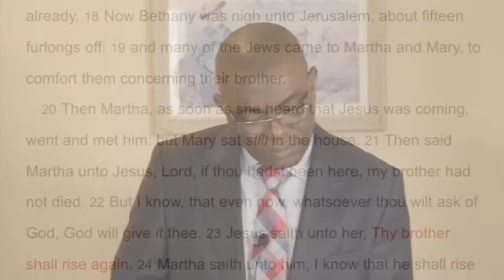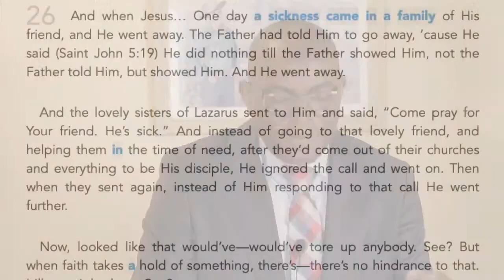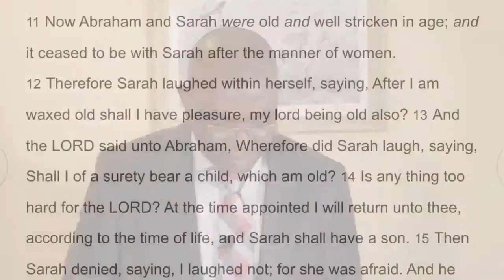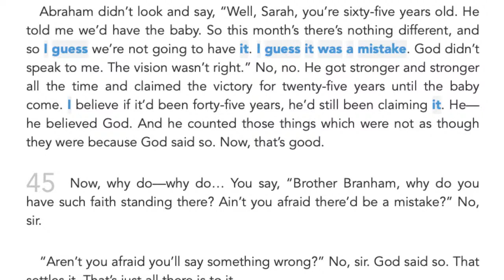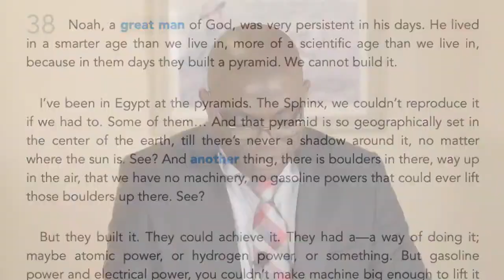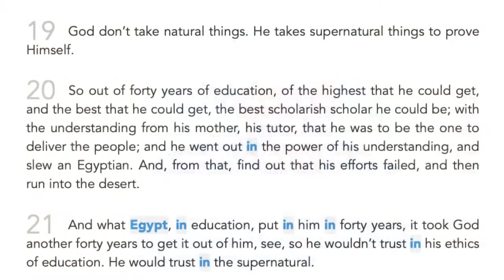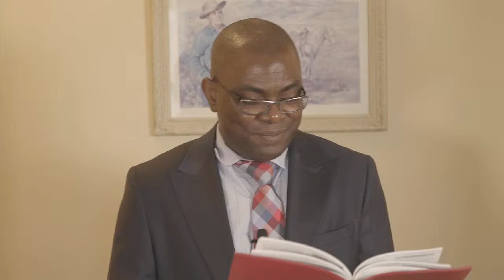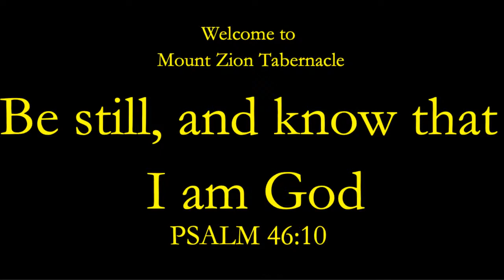If Thou Hadst Been Here By Boris N | Mount Zion - 2021-05-23